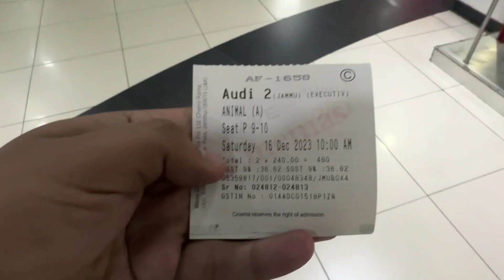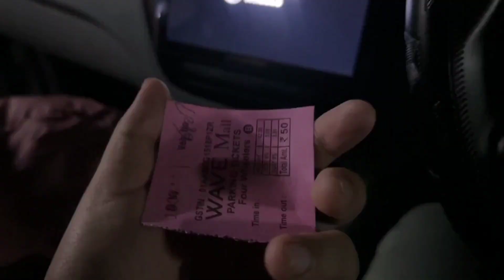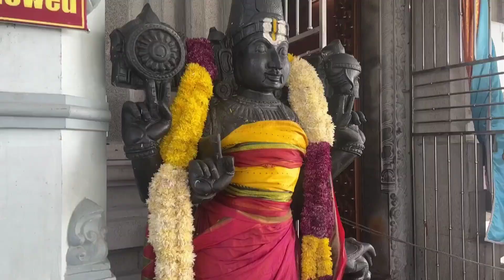Animal movie dekh ke emotional ho gyi😮 || Wave mall || Balaji temple, Jammu🥰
In this vlog:
-Ham gye Animal movie dekhne Wave mall jammu.
-Balaji temple, Jammu
-Kaladi factory, Udhampur

Camera
1. Go pro hero 9
2. Go pro hero 7
3. Iphone 14 pro and Iphone 13
4. Insta 360